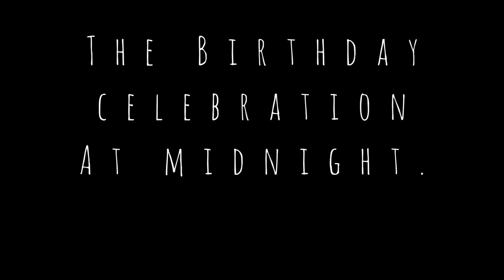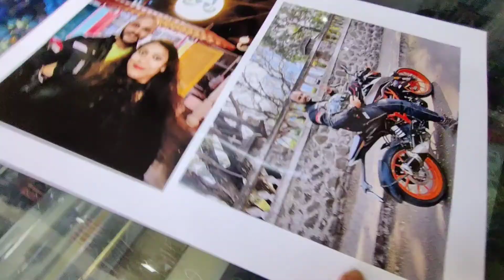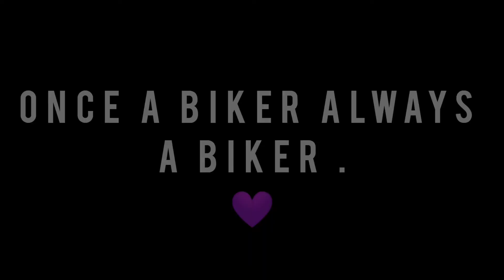Made my bikers birthday special | Italian food | Surprise gifts & gestures | Coffee |Pune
Vlog # 11

            The celebrations started at midnight with cake cutting at home.
            I got some flowers and a photo framed of his with his dearest duke.Visited 1441 pizzeria for lunch which is laocated at koregaon park and then Le Plaisir for coffee.
            In the evening we Celebrated at our restaurant with our family,friends and staff.Thank you to everyone for making my husbands birthday so special.